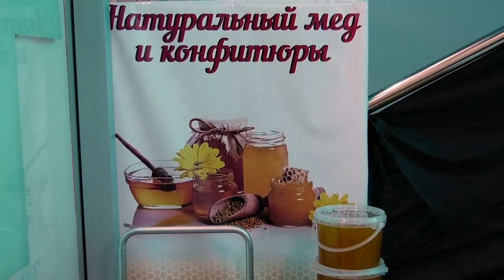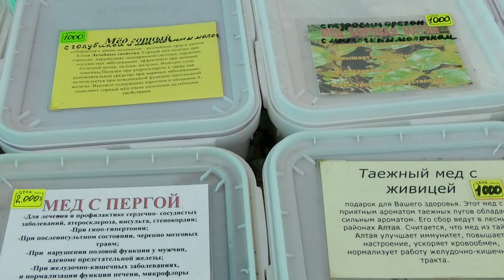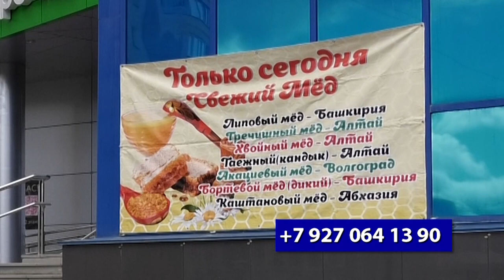Медовая феерия 29.11 - 03.12